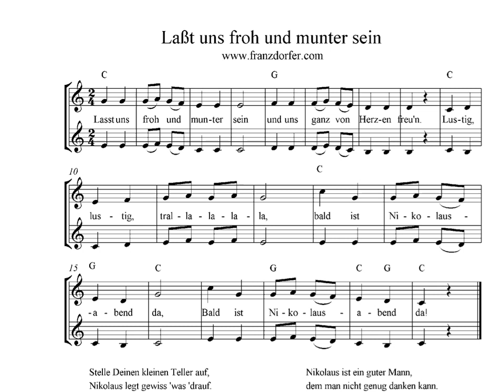Play Clarinet Laßt uns froh und munter sein